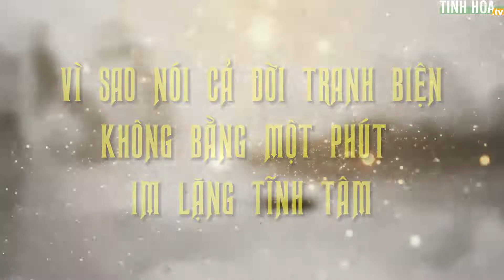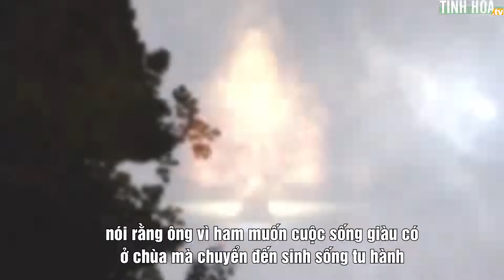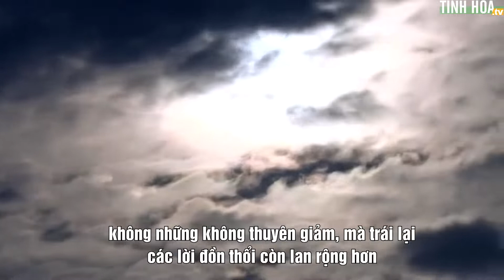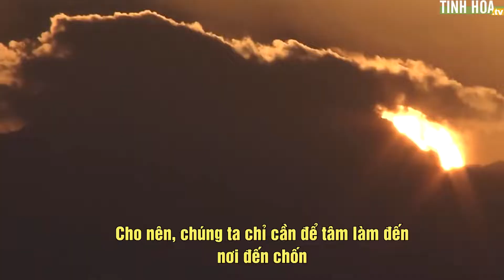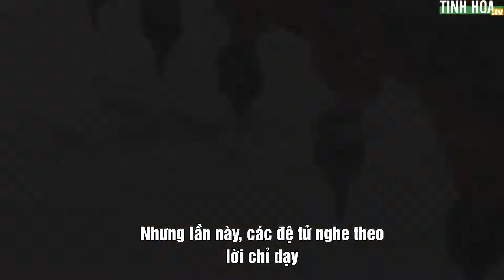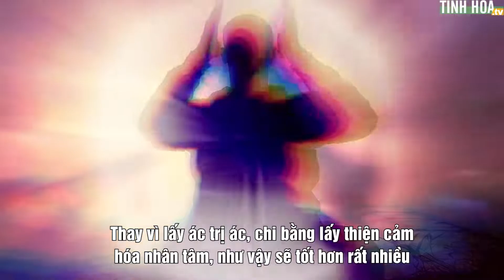Vì sao nói cả đời tranh biện không bằng một phút im lặng tĩnh tâm I Nguồn Tinh Hoa TV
Mình càng bảo vệ mình thì người ta tấn công càng dữ, chấp nhận để bị tấn công nhưng không phải là trong yếu đuối thì sẽ đẩy lùi mọi sự tấn công.